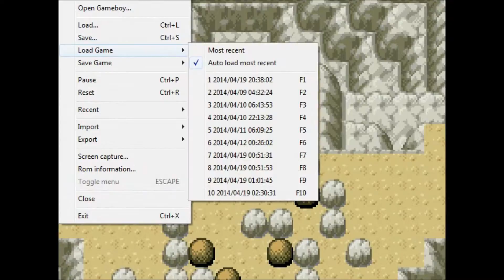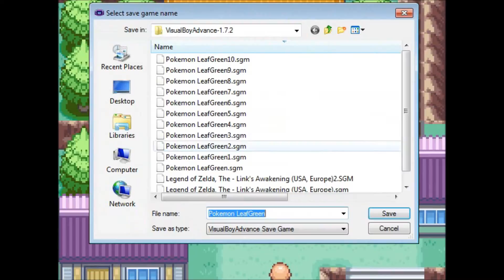Let's Play Pokemon: Leaf Green #13 - Island Fun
So we travel out to the islands to help out a good friend lets see where this takes us haha